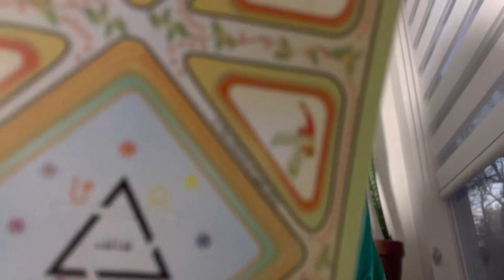Scorpio Let’s play a game (Career,Cash,Love,and Health)